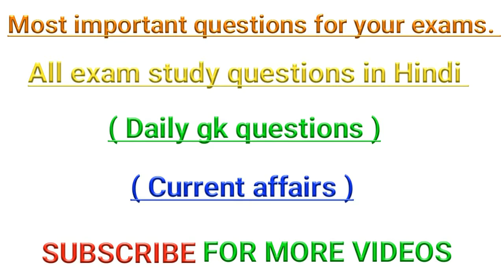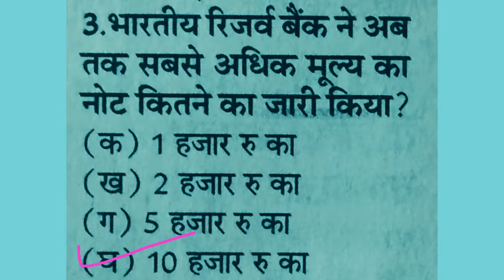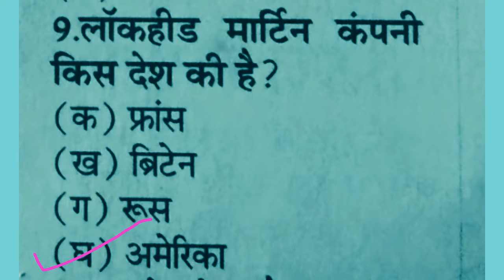भारतीय रिजर्व बैंक ने अब तक सबसे अधिक मूल्य का नोट कितने का जारी किया हैं? | rapid mind | paheli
Current gk, Current affairs, Current affairs in Hindi, Current gk questions, Gk questions,